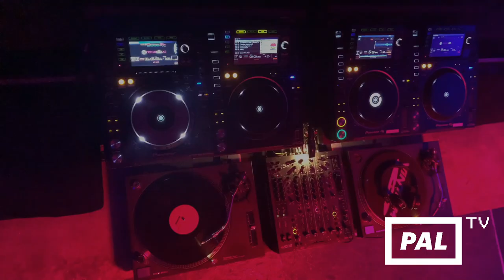[PAL] TV #9 - Marc Schneider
Marc Schneider (Circus Company, Story Hamburg, PAL/Berlin)

· · · − − − · · · Rette dein [PAL] · · · − − − · · ·
The existence of [PAL] is threatened by measures due to COVID-19!
To draw your attention to our acute emergency, we started our own broadcast format [PAL] TV.

For now, we are streaming each weekend. Check our website for details on upcoming shows!

Support us and pay a virtual entrance fee via Paypal or by supporting our Startnext campaign.

Please help us to preserve the [PAL] as a social and cultural place. Everything counts!

Recorded and broadcasted on Saturday, April 18th, 2020.

[PAL] TV
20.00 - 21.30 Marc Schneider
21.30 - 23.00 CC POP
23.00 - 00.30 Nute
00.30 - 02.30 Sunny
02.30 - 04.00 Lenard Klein